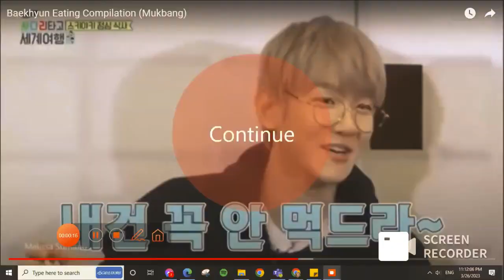DO influenced by Baekhyun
While watching No match school trip reality show of DO, I cannot help but noticed Baekhyun traits in teasing and goofing around...